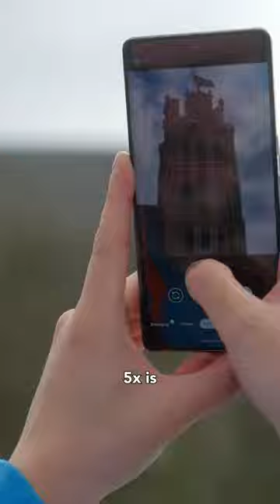Tijd om tulpen te fotograferen!